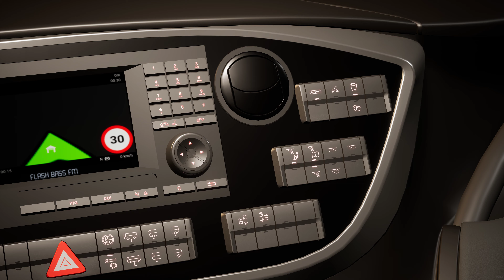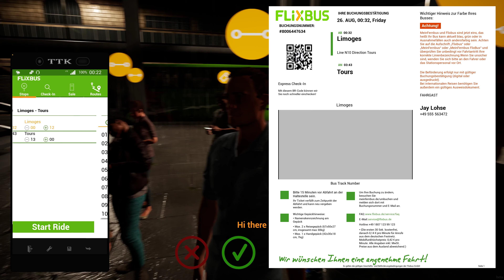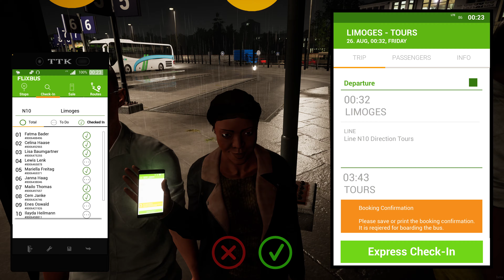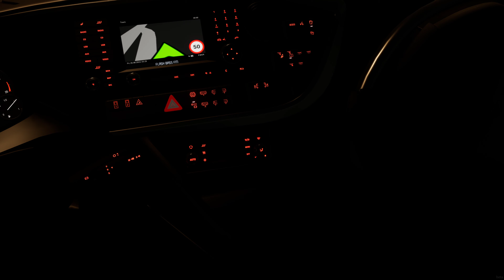The Red Hot Baby - Marinobus || Setra Topclass S531 DT - Heavy rain and thunderstorm - POV || 4k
2000 km of track, corresponds to a real route length of 20,000 kilometres
More than 40 German cities, including:

- Berlin
- Hamburg
- Munich
- Cologne
- Frankfurt
- Stuttgart
- Leipzig
- Dresden
- Erfurt
- Würzburg
- Karlsruhe
- Bremen
- Hannover
- Dusseldorf
- Dortmund

Repaints